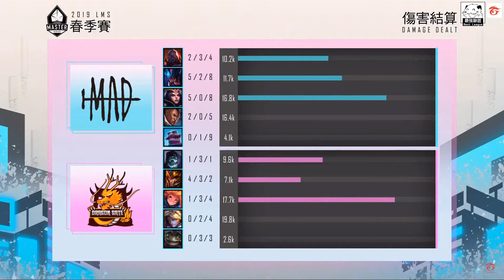DG vs MAD 2188分推隊友開團死光光 月黑玩到一臉懷疑人生！Game 2| 2019 LMS春季賽精華 Highlights